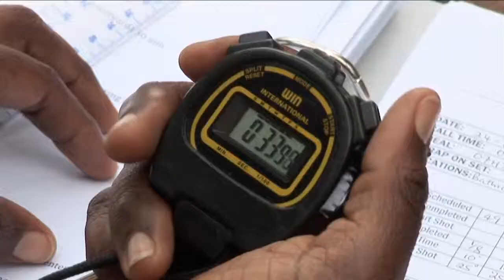Gargoyle Film EPK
Behind the Scenes of the S16mm Short Film: "Gargoyle"

Directed by: Linda Keiser
Shot by: Linda Keiser